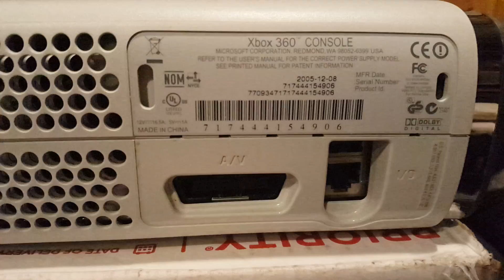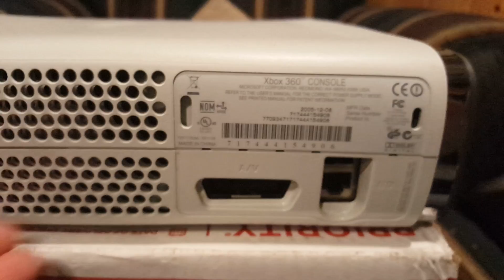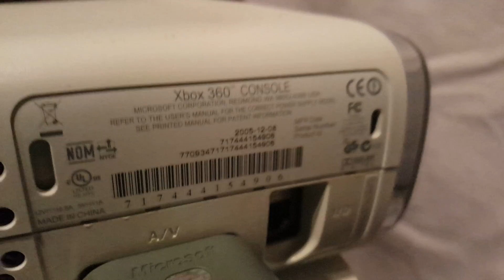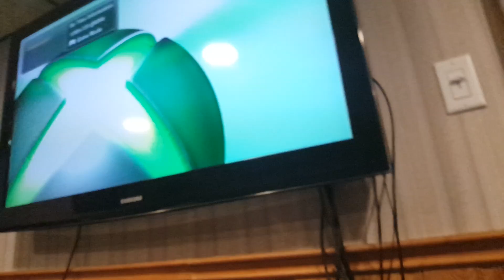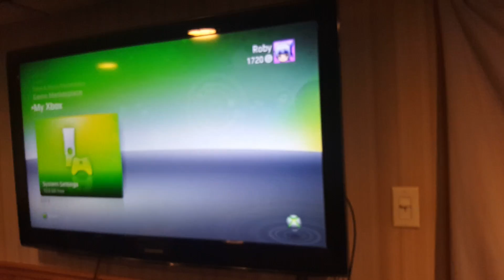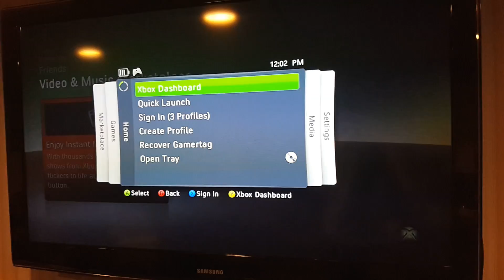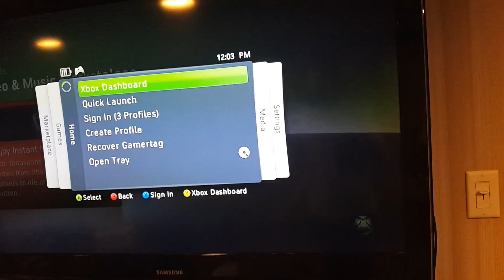RARE XBOX 360 FROM 2005 STILL WORKS!!!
Well this is remarkable! This console had some sort of short in it when I first got it but it seems as if it was a capacitor and that it's working fine now. It's quite rare to find a console without a GPU related problem from 2005!